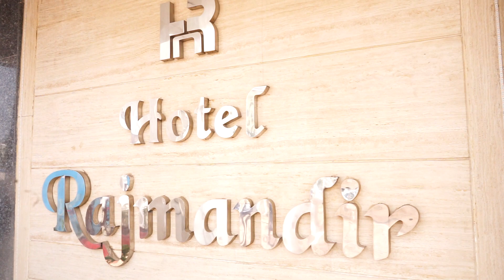Ring Ceremony Highlight | Simran & Rahul | 2019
royalstudiosec7&sec21c
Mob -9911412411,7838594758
shop No-246 sec 7 huda mkt faridabad